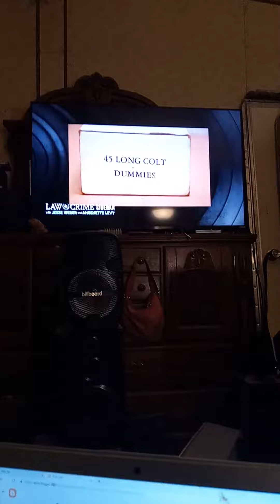Savage,Harlem,Casey, and Ashley,all have that ability to approach anyone and come to their homes.